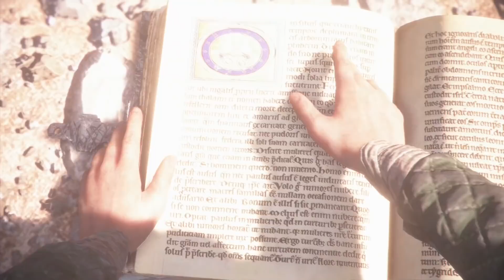A PLAGUE TALE INNOCENCE Gameplay Walkthrough Part 10 - THE BOOK (Full Game)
A Plague Tale Innocence Walkthrough Part 10 - THE BOOK - A Plague Tale Gameplay Part 1 showcasing the first hour of the game